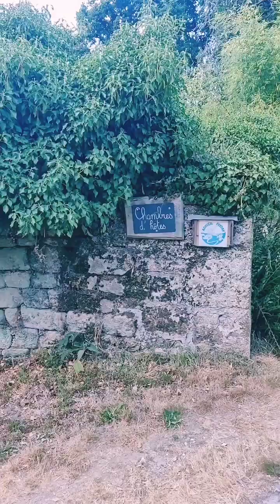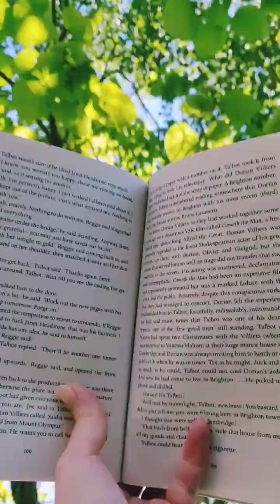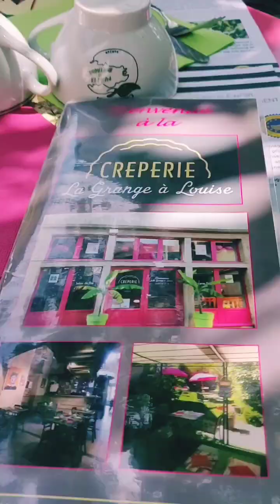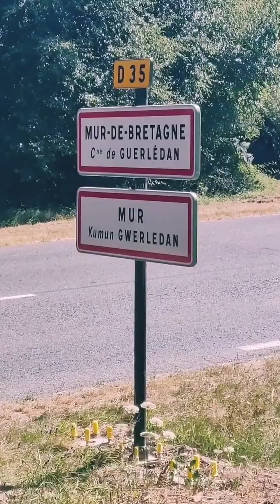Cycling holiday in France - exploring the chateaux of Brittany, Josselin and Pontivy.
One of our customers produced this wonderful video of their cycling holiday with us in Brittany, France. They followed our Two Chateaux hotel based routes staying in some wonderful little hotels and bed and breakfasts and following tiny quiet country lanes. The Nantes-Brest canal towpath - cyclepath is a major feature and forms part of the famous VeloOdyssey running down the length of France.